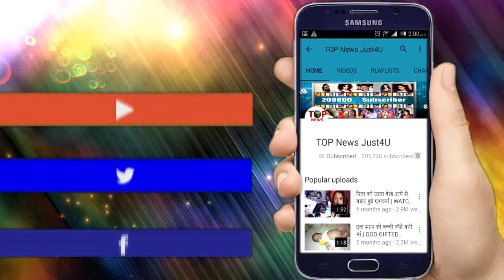BB12: WEEEKND KE WAR और अगले हफ्ते जानिए क्या होगा खास